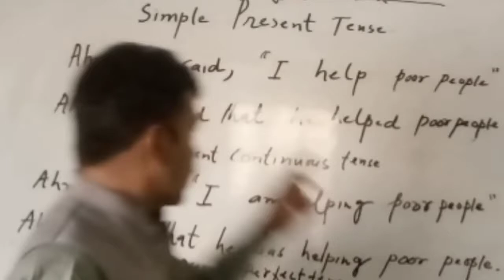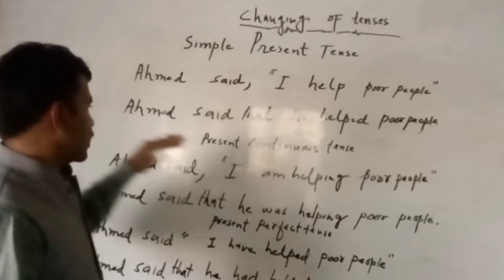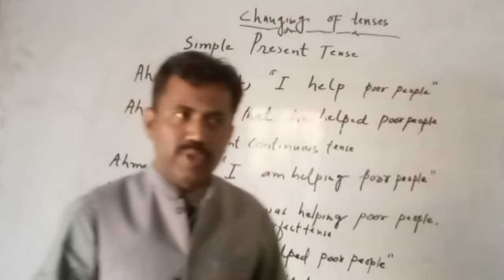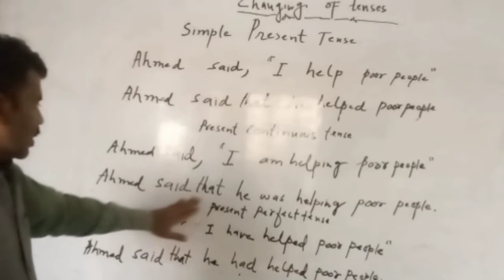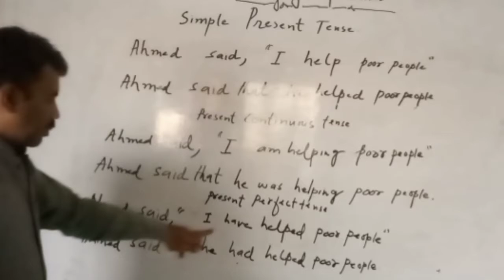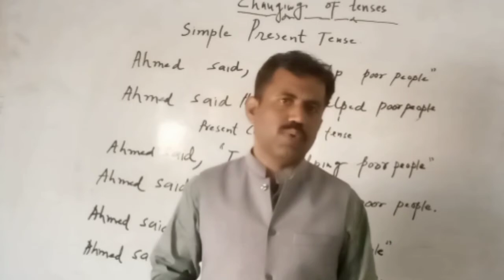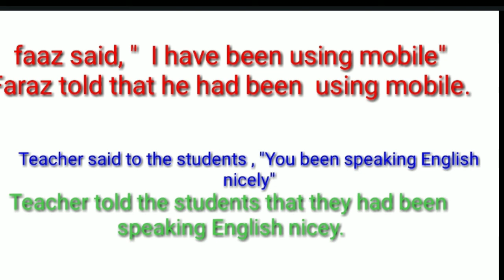Direct speech indirect speech in sindhi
This video direct speech in sindhi  clear the concept of students regarding  direct and indirect speech.